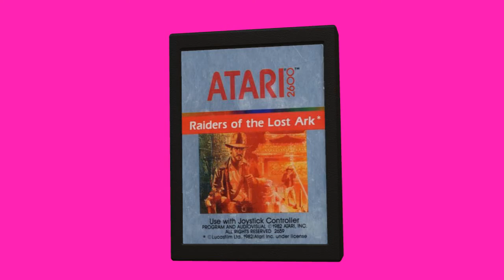Raiders of the Lost Ark atari 2600 chroma